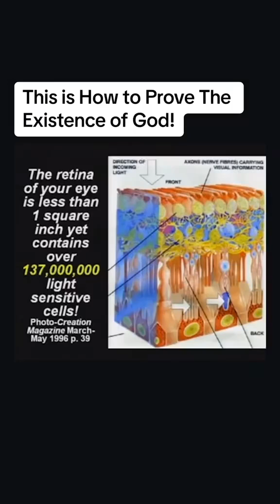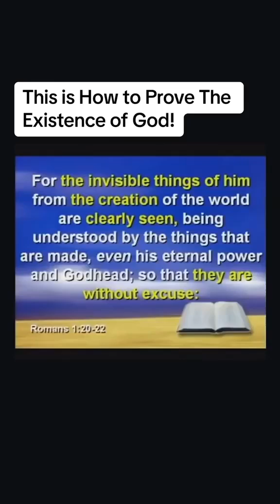The Eyeball 😲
Your eyeballs are amazing. Did You know, at the back of your eye there are 137,000,000 light sensitive cells in one square inch called your retina. All of them wired straight to the brain.

How would you like to hookup 137,000,000 electrical connections in one square inch? You know, your eyeball is amazing. It would take a minimum of a hundred years of cray computer time to simulate what takes place in your eye many times every second.

You eyeballs are amazing. But this text book says the complex structure of the human eye maybe the product of millions of years of evolution. Why doesn't God get the glory for what he did?

If painting is proof there was a painter, even if you never see the guy, a building is proof there was a builder and a watch is proof there was a watchmaker. And design the creation is proof there was a creator. See, design simply demands a designer. Period.

Invisible things of him from the creation of the world are clearly seen.They are without excuse.The Bible says there's no excuse.The psalm is said when I consider the heavens, you know, God knows that the study of science will draw us to him. Satan knows that too. So Satan has worked really hard in the field of science to make sure it pushes kids away from God.